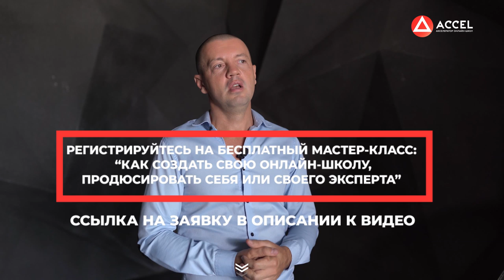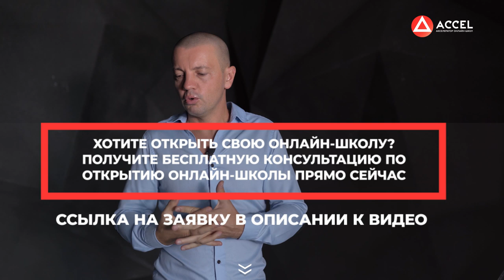Павел Кочкин. Подходит ли вам предпринимательство? Сможете ли вы создать заработок в интернете?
Павел Кочкин. Предприниматели — ненормальные!
Друзья, привет! Настало время получить новую порцию инсайтов от известного бизнес-тренера и специалиста по предназначению Павла Кочкина!
В сегодняшнем видео Павел раскроет главный секрет и расскажет, чем предприниматели отличаются от обычных людей, какая потребность делает их ненормальными и как проверить, можно ли вас причислить к их числу. Предпринимательство - так ли это вам нужно?
А в комментариях делитесь своими ощущениями: получится из вас основатель глобальной корпорации или нет? Что думаете по этому поводу?